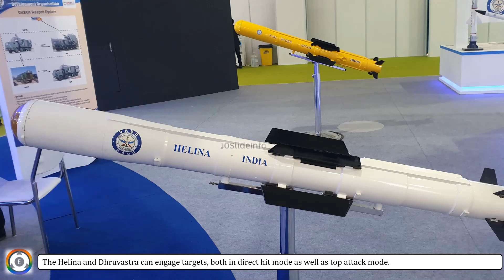LCH Prachand To Fire Helina/Dhruvastra ATGM